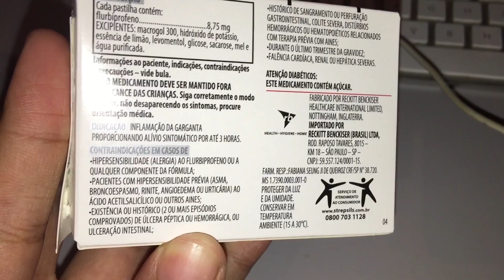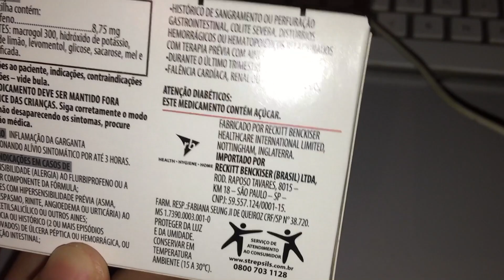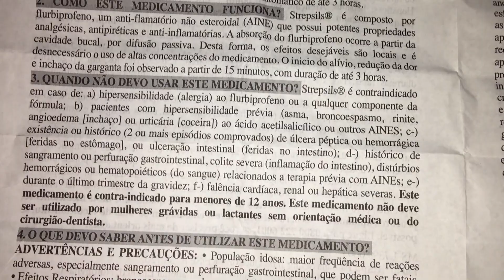Review #37 Strepsils | Remédio em pastilha para garganta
✰ Me adicione no Snapchat para ficar por dentro das novidades: leonelpassos